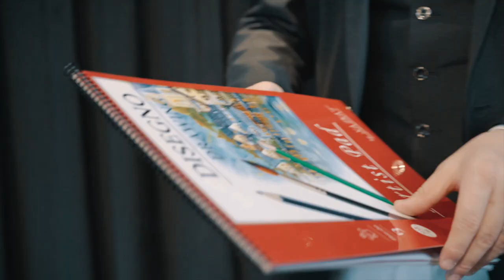Cardiographic Recall by Xapkat, Martin Lewis & Bond Lee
A twist on the classic Cardiographic by Martin Lewis, performed by renowned magicians all over world. This is one of the best pieces of stand-up magic to entertain your audience.
The twist:
The card that first rises from the deck on the sketchpad does not match the audience's selection. However, it magically transforms into their selection afterwards!
Advanced mechanism
Complete routine
Practical and easy to do
Two different designs: the classic card deck or the bunny in the hat
Content:
Gimmicked drawing pad
Enough refills for 20 performances